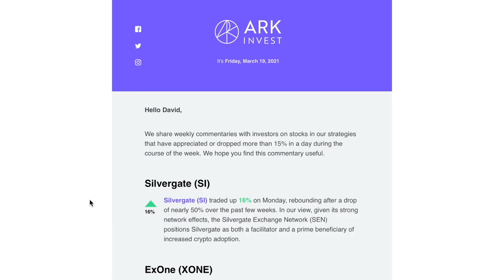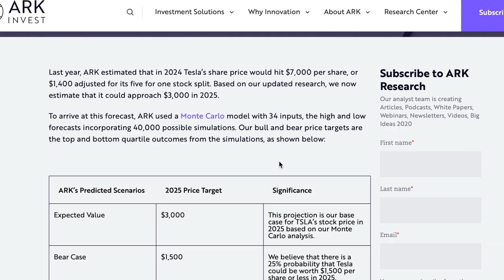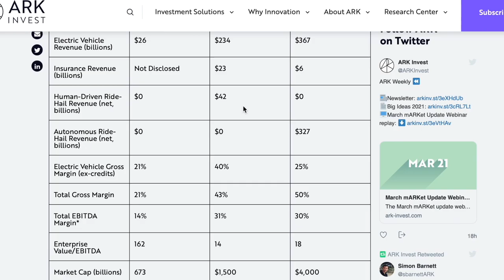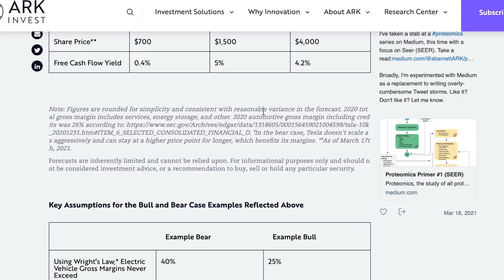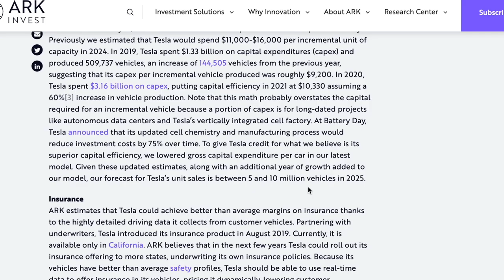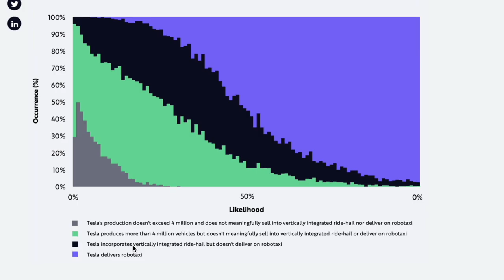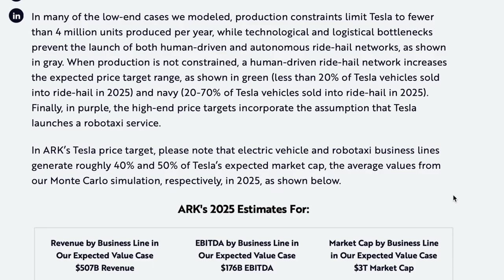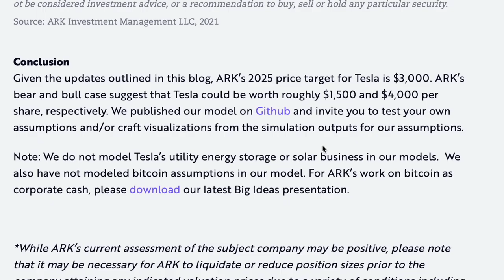ARK invest updates Tesla stock estimates with a big Caveat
My weekly update for ARK invest includes a review of an article or blog written by one of the ARK analysts. There is a huge caveat at the end of her article. Please note that this video is for entertainment and educational purposes only. Please contact your financial advisor for investment decisions.